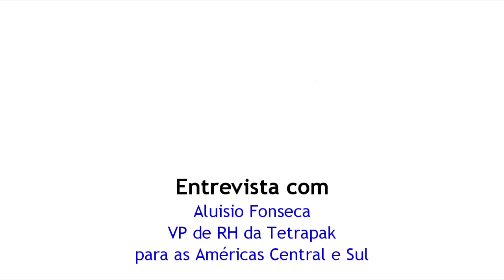Neo empresa precisa do neo líder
Entrevista completa com César Souza, fundador da Empreenda, palestrante e consultor, que está lançando o livro "A Neo Empresa". Aqui ele explica que a nova empresa precisa de um gestor diferenciado.